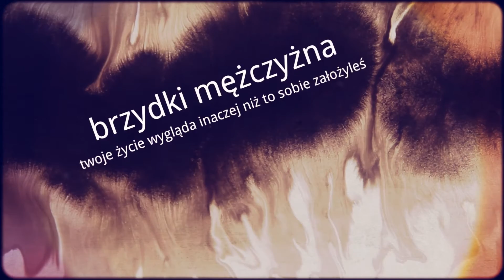Sennik Mężczyzna - Odkryj Znaczenie Snów o Mężczyźnie | Sennik.biz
W tym filmie na Sennik.biz analizujemy znaczenie snów o mężczyźnie. Sny o mężczyźnie mogą wywoływać różne emocje, od pożądania po konflikty. Czy śnienie o mężczyźnie symbolizuje pragnienie miłości, potrzebę zrozumienia, czy może niesie ze sobą przesłanie związanego z męskością i relacjami? Eksplorujemy różne konteksty i scenariusze, w których pojawiają się sny o mężczyźnie, aby zrozumieć, co te sny mogą mówić o Twoich uczuciach, relacjach i pragnieniach.